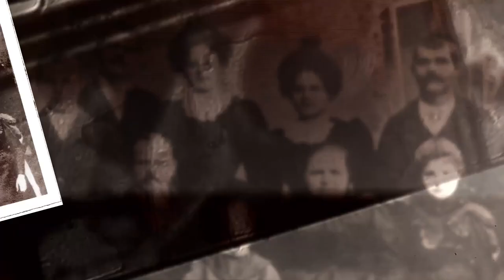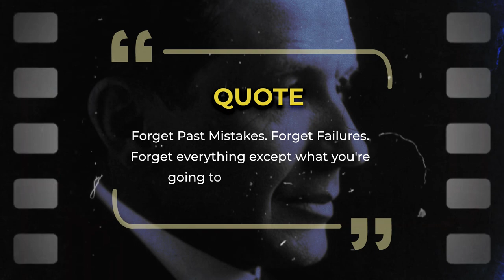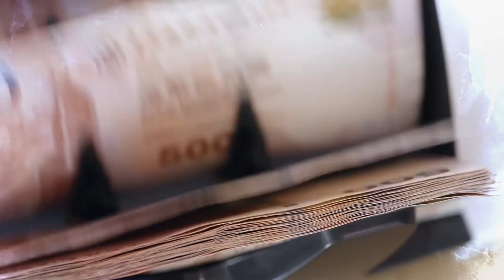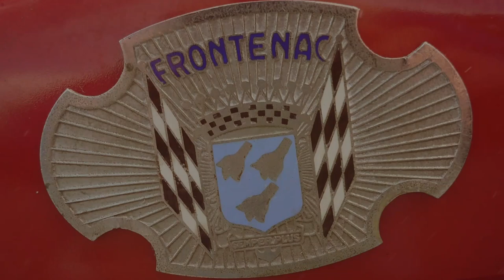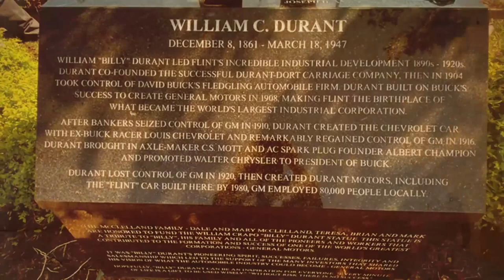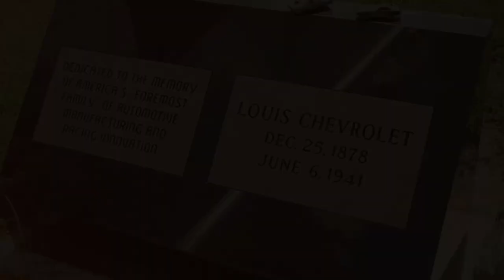From HERO to ZERO - The Tragedy of Louis Chevrolet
To think life prepares you for one moment. One opportunity. A minute where every experience you've ever had really comes into play. Where everything you do is really important… .as important as……..life and death.

Louis Chevrolet had such a moment—And in fact, plenty of it! He had been racing all his life but in 1905, the "Three Miles" would be his first opportunity on American soil.

It's either Ride or Die! Now or Never! Louis had no business winning, but when he did, he shocked the entire nation.

His victory made him a star! But then, that's the thing with stars, the brighter they shine, the closer they are to obliteration.

What I'm about to tell is how one man became an overnight sensation but later on, the guy NOBODY wanted to be like… in one lifetime.